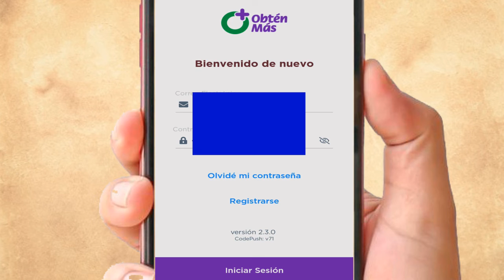obtén mas actualización 14 septiembre 2022 mi beca para empezar